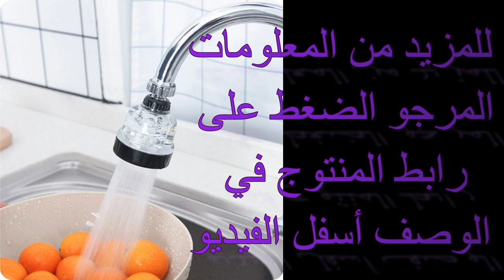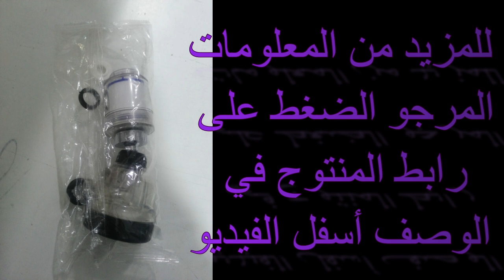فلتر المياه للتنقية و إزالة الترسبات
مصفي مياه الصنبور هو الحل الأمثل لتحسين جودة مياه الشرب في المنزل. تم تصميمه ليكون سهل التركيب والاستخدام، ويعمل بكفاءة على إزالة الشوائب والملوثات من مياه الصنبور، مما يوفر مياه نقية وصحية.